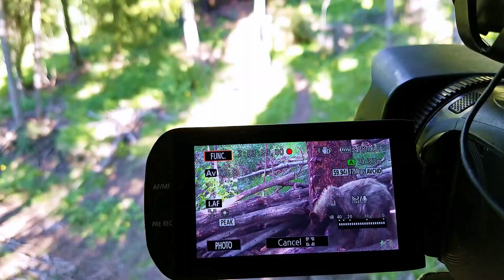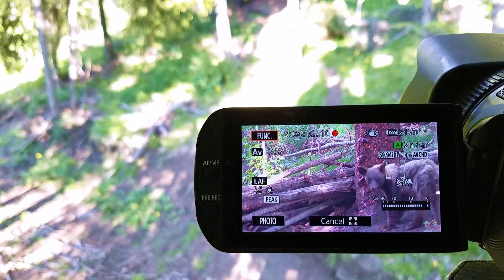Bear Season 2018 ep 8 "Scat Happens"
Enjoy the last video in this series and find out our plans for the rest of the year!